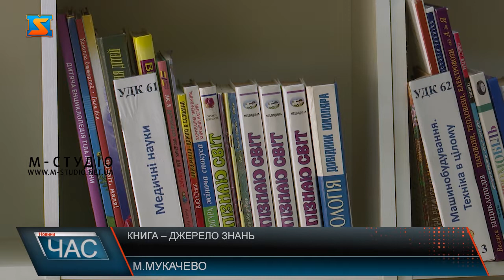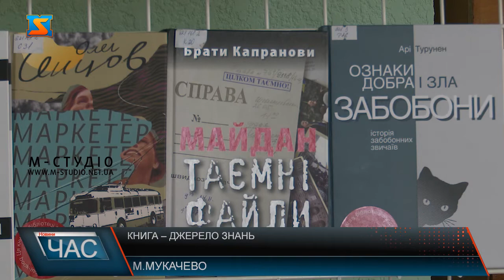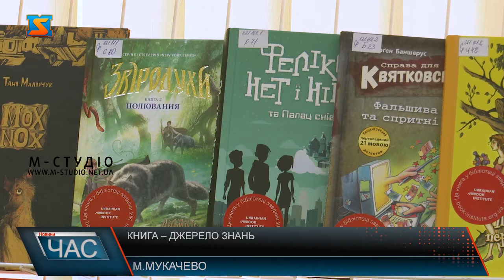Книга – джерело знань. Що читають закарпатці?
За свою багатовікову історію книга пережила різні етапи і ряд еволюційних стрибків. Проте вони завжди відігравали важливу роль в житті людини, в формуванні людського характеру і основних цінностей.Сьогодні світ заполонили сучасні технології, але закарпатці, так само як і раніше, продовжують відвідувати бібліотеку і читати традиційно написані книги. З дитинства привчають до цього і дітей.Розповіли в бібліотеці і про книги, які найчастіше обирають їхні читачі.Доросле покоління не менш активно читає книги і відвідує цей бібліотеки. Хтось вивчає наукову літературу, інші – читають для душі.За статистикою кількість українців, які читають книги, постійно знижується. Відомо, що лише 8% людей читає щодня. На Закарпатті ж традиційні книги і далі служать людям, незважаючи на велику кількість електронних аналогів.Варто пам’ятати, що читання допомагає розширити словниковий запас і межі інтелекту. Відчуваючи себе більш обізнаною у різних питаннях, людина стає більш впевненою у своїх силах і підготовленою до будь-яких життєвих викликів.